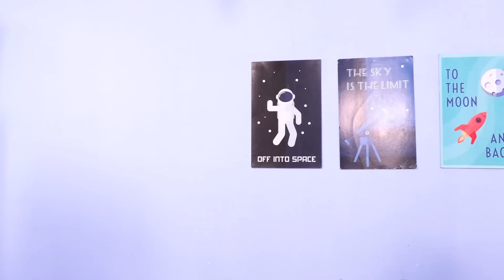Baking Cupckaes | Kiddyzuzaa | Compilation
DESCRIPTION

❤️ More Kiddyzuzaa Compilations ❤️

Welcome to the wacky and wonderful world of Kiddyzuzaa; the home of the modern day princess! This is our compilation channel, bringing together our favorite videos from our main channel

Join Princess Olivia, Esme, Lilliana, and Isabella on all kinds of adventures as they conjure up magic, create wacky inventions, and work together to save Kiddyzuzaa Land from the hands of the evil Malice. The Kiddyzuzaa princesses are royals like you’ve never seen them before. They may look like princesses…but they behave like normal kids would in a world where they make the rules!

TITLE